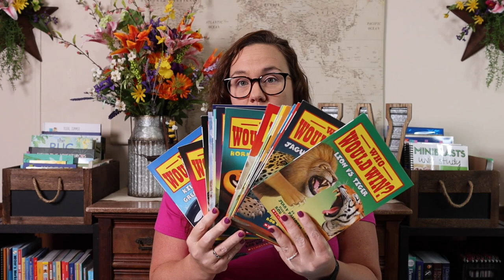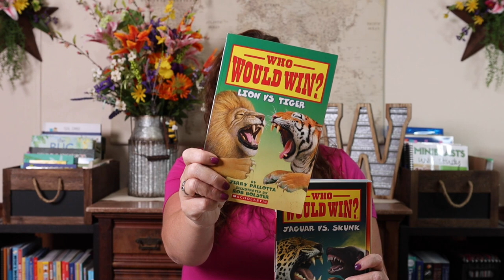Summer Homeschool Plans for 2023 + Why We Homeschool Year Round | Homeschool Show & Tell Series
I am sharing all of our homeschool plans for the summer of 2023. See all of our plans and resources for a fun educational summer and hear why we choose to homeschool year round instead of taking the summer off.

- 𝐇𝐨𝐦𝐞𝐬𝐜𝐡𝐨𝐨𝐥 𝐒𝐡𝐨𝐰 𝐚𝐧𝐝 𝐓𝐞𝐥𝐥 𝐈𝐧𝐟𝐨 -
Homeschool Show & Tell is a series hosted by Abby from Rooted in Rest and Jessica from The Waldock Way. Our goal with the Homeschool Show & Tell series is to share the unique beauty that is homeschooling and that there is no single way to do it.